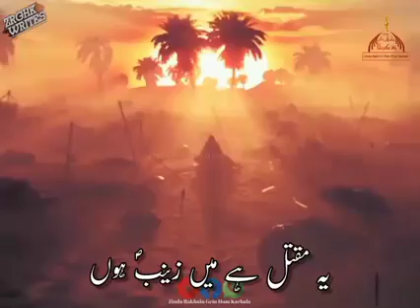18 May 2023